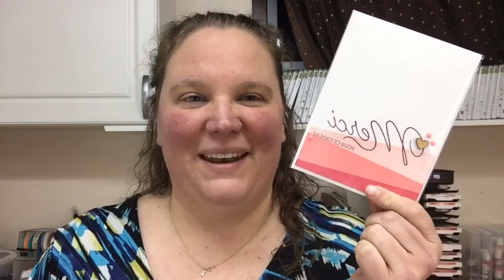étamper en dégradé